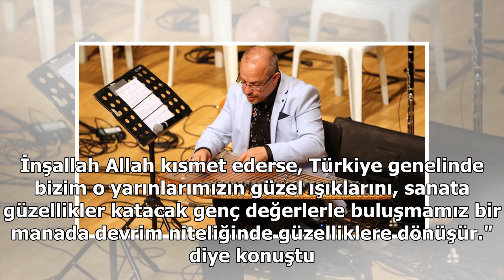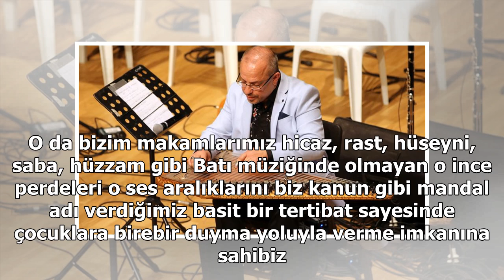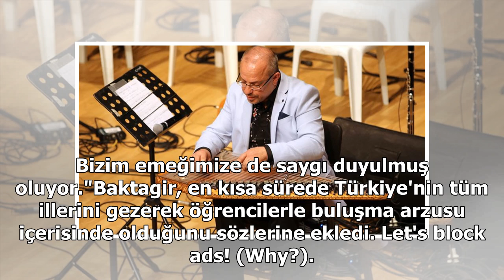Mini kanun projesi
Cumhurbaşkanlığı Kültür Sanat Büyük Ödülü sahibi kanun sanatçısı Göksel Baktagir, Milli Eğitim Bakanlığı ile yürüttüğü "Mini Kanun Projesi" kapsamında 81 ilde öğrencilere kanun çalmayı öğretecek. Baktagir, kanunun, Türk musikisinin çok değerli bir enstrümanı olduğunu söyledi. Türk musikisinin köklü ...